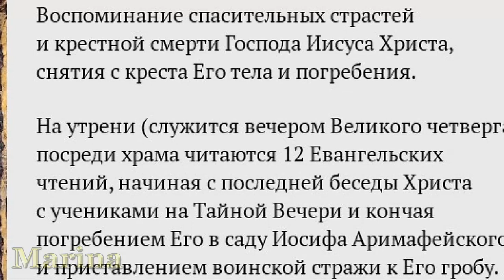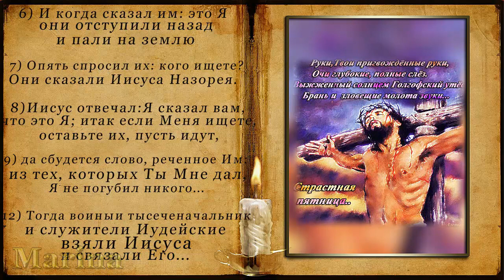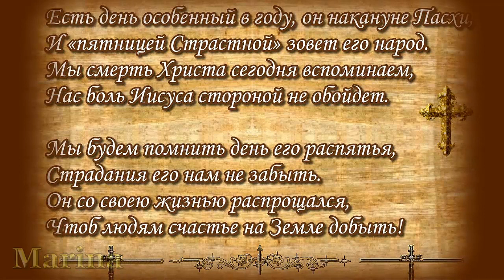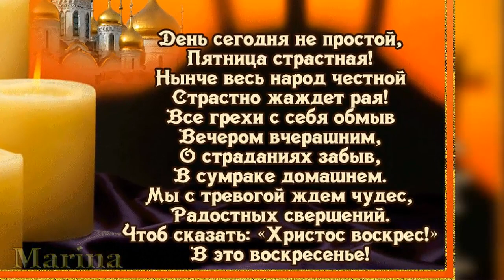Великая Пятница / Страстная неделя по дням / Великий пост день за днем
Поделитесь этим видео с друзьями: Великая Пятница / Страстная неделя по дням / Великий пост день за днем